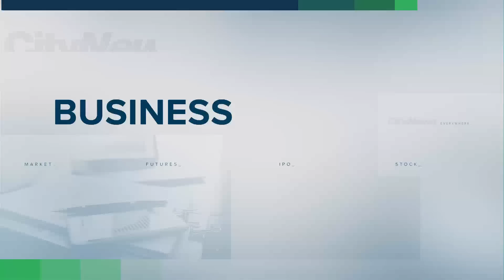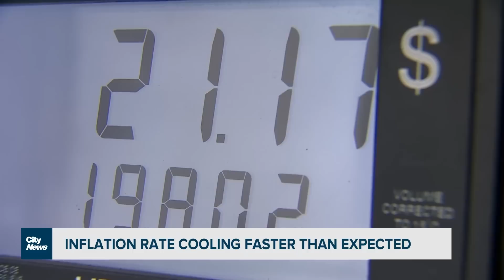Business Report: Foot Locker closing hundreds of stores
Find out how many stores Foot Locker is planning to close. Plus, inflation is cooling down at a faster rate than some expected, while credit card debt is soaring. Business Editor Richard Southern reports.